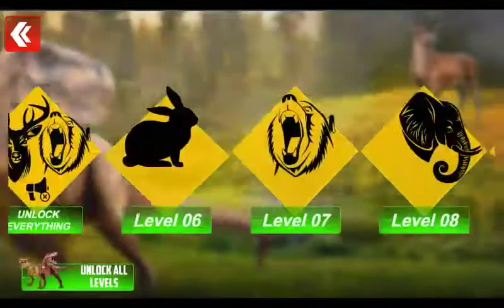film berburu binatang dihutan episode 2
yuk nonton film berburu ini sampai habis,,
dan bakalan ada episode selanjutnya..
hutan belantara.
bersambung...